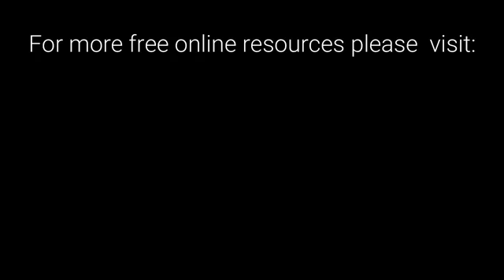Easter 2020 The importance of the resurection